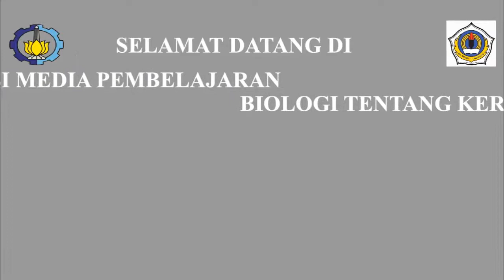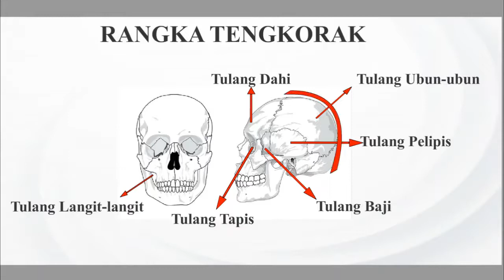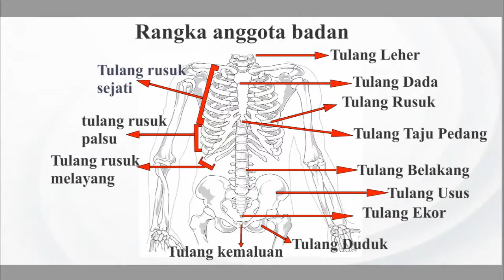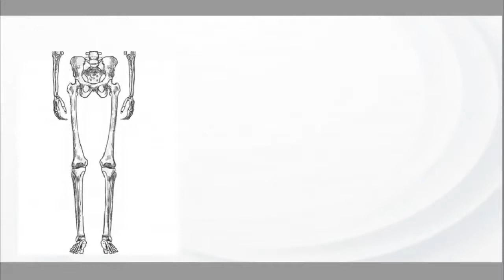Media Pembelajaran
berisikan media pembelajaran dan juga video pembelajaran yang berfungsi untuk membantu para guru